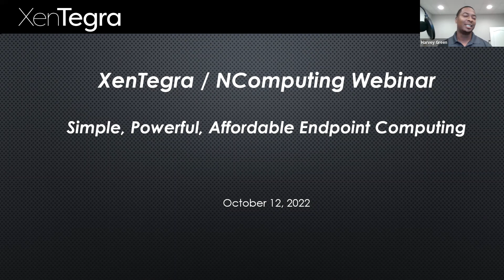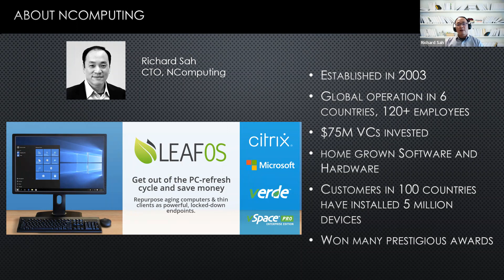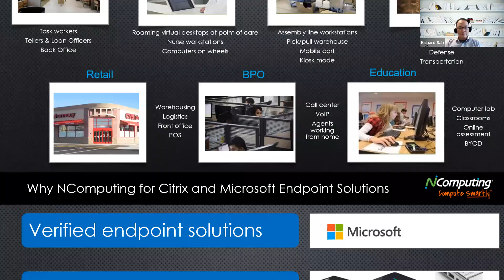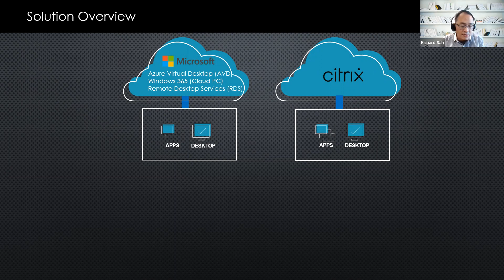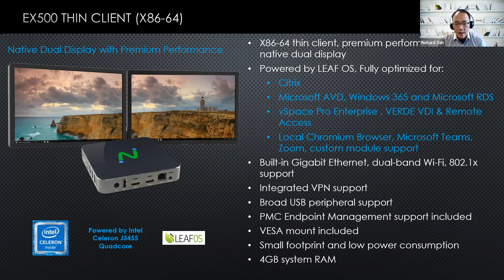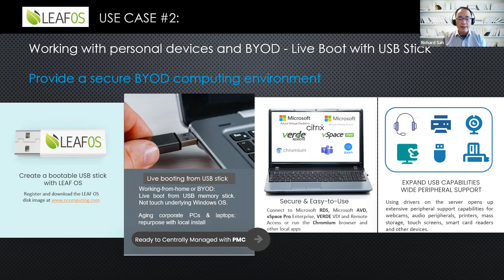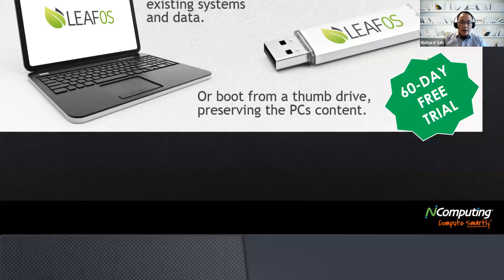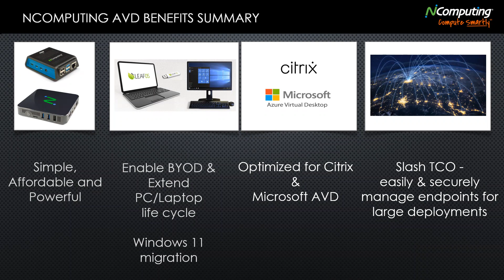Webinar Wednesday with NComputing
NComputing has teamed up with XenTegra to bring the award-winning NComputing endpoint solutions to the Microsoft and Citrix desktop virtualization environments.

NComputing delivers simple-to-deploy, centrally managed endpoints designed and deeply optimized for Microsoft Azure Virtual Desktop (AVD), Windows 365 Cloud PC, Citrix, and other VDI solutions.

NComputing endpoint solutions deliver advanced security & scalability benefits and are all centrally managed. We offer hardware thin clients powered by Raspberry Pi4 and NComputing LEAFOS software endpoint solution. LEAFOS repurposes existing x86-64 PCs/laptops into centrally managed secure endpoints. We now offer our own X86-64 bit device, the EX500 that comes preloaded with LeafOS.

This helps businesses meet their diverse use case needs, save money, lengthen the hardware lifecycle and overcome the current global chip shortage.

During this webinar you will:

· Learn more details about NComputing’s endpoint solutions for Citrix, Microsoft AVD, and RDP, Specifically our new end-point solutions for Citrix, AVD, and RDP – The EX500 and LeafOS.

· Overview of NComputing's hardware thin client (Powered by Pi4). A powerful and affordable alternative to x86-64 endpoints.

· Learn how you can easily and securely manage NComputing endpoint solutions to deliver advanced security & scalability benefits

· Learn how x86-64 PCs/laptops can be converted to secure endpoints by our LEAF OS software solution. This helps businesses save money, lengthen the hardware lifecycle and overcome the current global chip shortage.